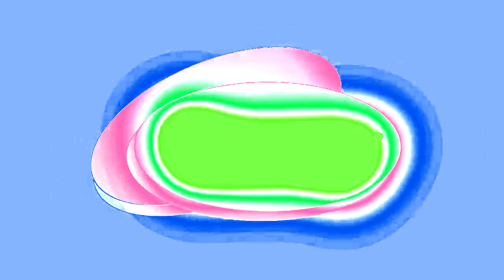Full Best Animation Logos in Extreme Flanged Saw 1.0